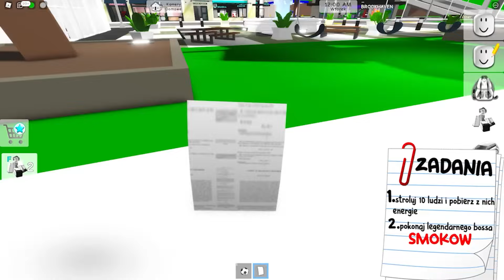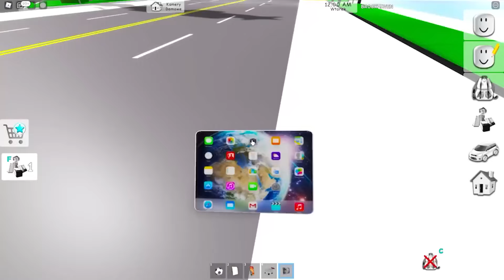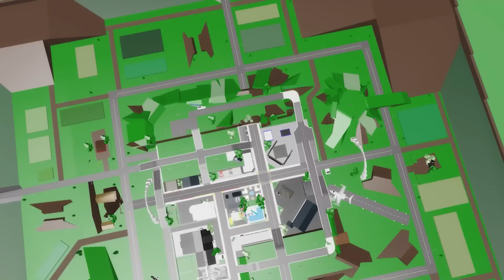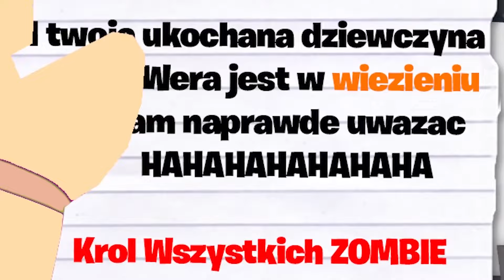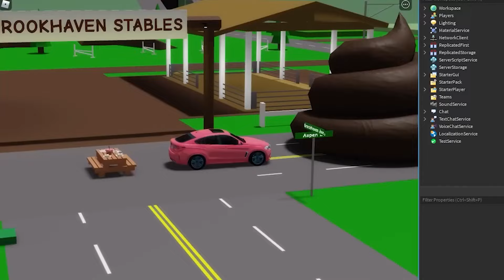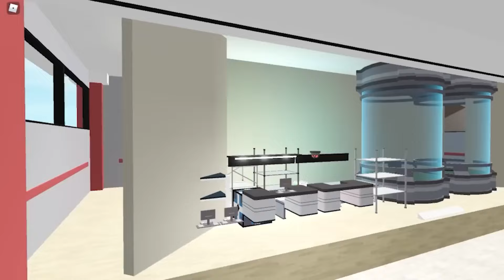ZOSTAŁEM UGRYZIONY PRZEZ WILKA! brookhaven rp